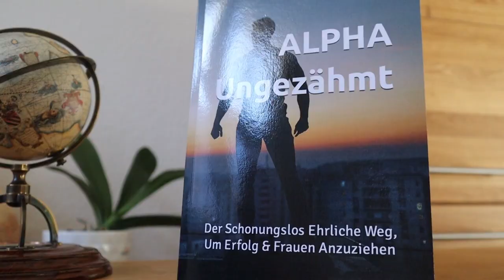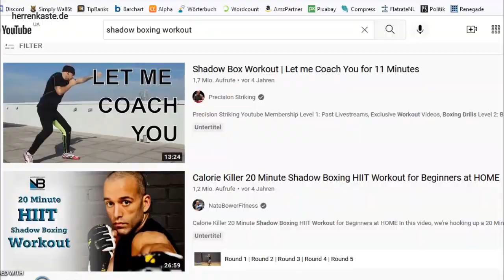Warum JEDER Mann Boxen Sollte...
Männer sollten Boxen lernen: Testosteronboost garantiert!